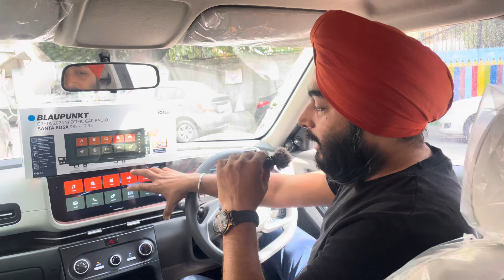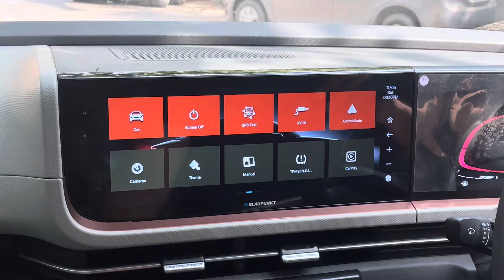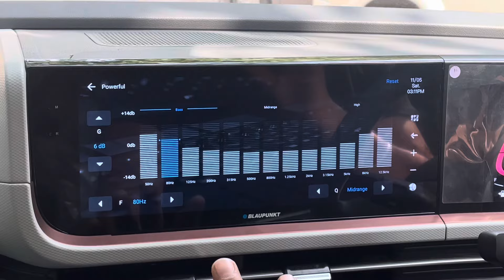BLAUPUNKT SANTA ROSA 985 FOR CRETA 2024✅12.33” stereo for new creta✅creta e modifications✅creta e✅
Hi YouTube family in today’s video shown Blaupunkt Santa Rosa 985 for new creta 2024
In e model creta.
Blaupunkt 12.33” android stereo for new creta

dd audio
Premium hatchback
Swift touchscreen installation
7d matts
Steering wheel cover
Steering wheel cover installation
Car modifications
Illegal car modifications in Delhi
Best car modifications in Delhi
Upcoming creta video
Creta facelift photo
Chevy beat modified
Modified creta in Punjab
Creta 2023 Bose speakers
Creta 2023 base tube
Loudest creta
Creta horn
Creta front grill
Creta 17” diamond cut alloys
Creta 18” alloys
Creta alloy
Mafia creta
Creta knight edition modified
Creta skid plates
Creta rear wiper
Creta 360 Camera
Creta 2023 ambient lights
Creta 4 channel amplifier
Creta Bose amplifier